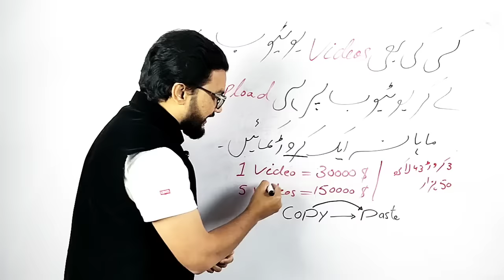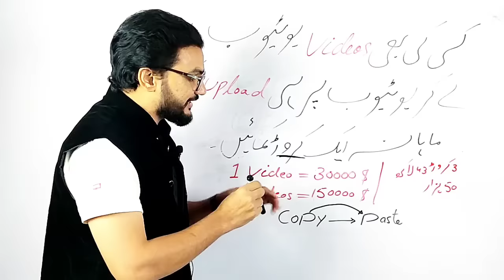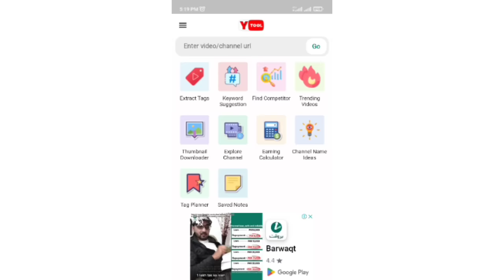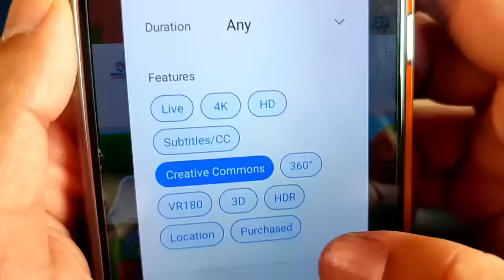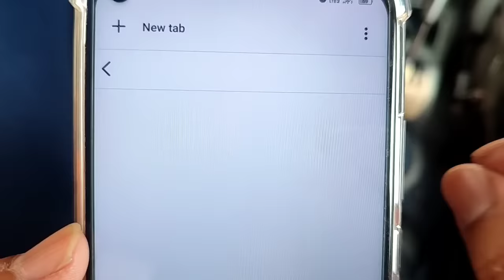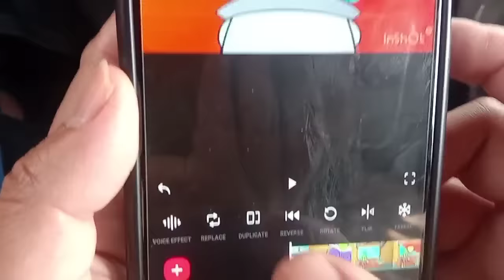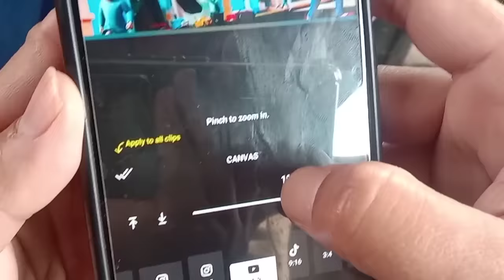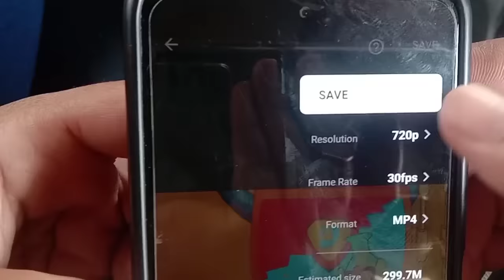Earn Money From Cartoon Videos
In This Video I Will Provide Complete Detail About How To Make Money Online From Website, Google Translate And Data Entry For Making Online Store Of Amazon And Alibaba Express Also Have Information About Free Lancing Jobs.

earn money
online earning
online earning in pakistan
online jobs
how upload cartoon videos
carton videos earn money
make money from cartoon
how to earn money online in pak,
how to make online money in pakistan for free,
how to earn money online from pakistanhow to earn money online in pakistan free at home,